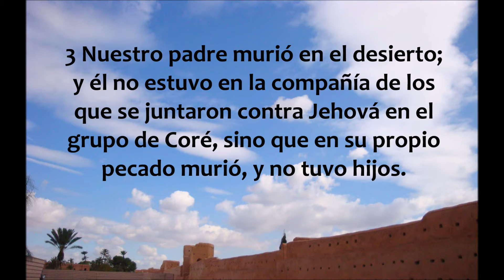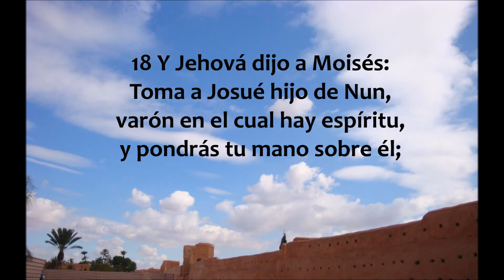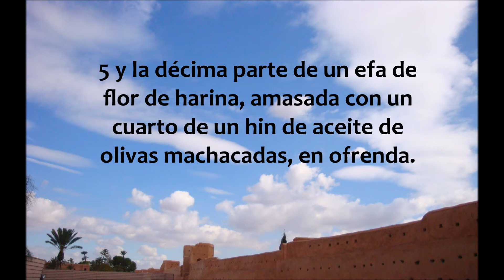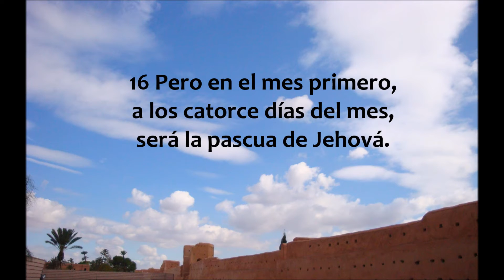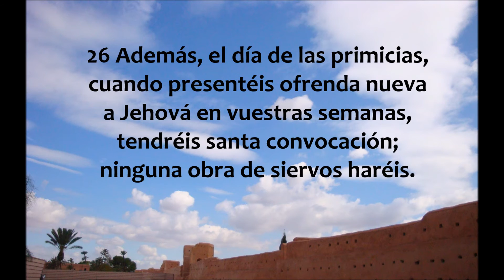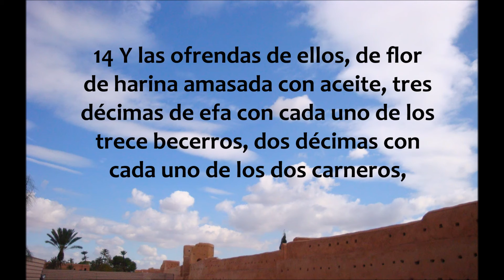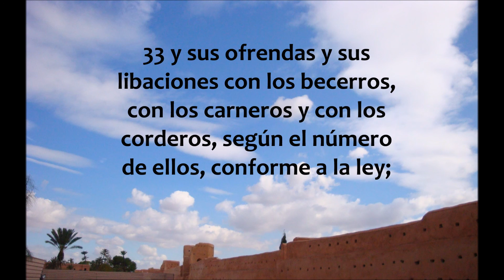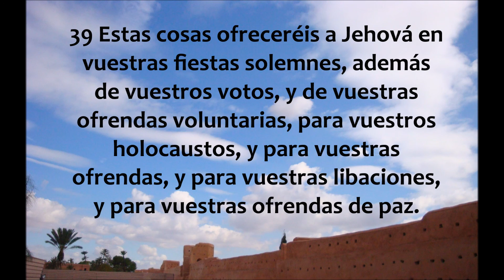La Biblia en un año/Números 27-29 (Audio, Letra) Día 84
Libro de Números capítulos 27 al 29